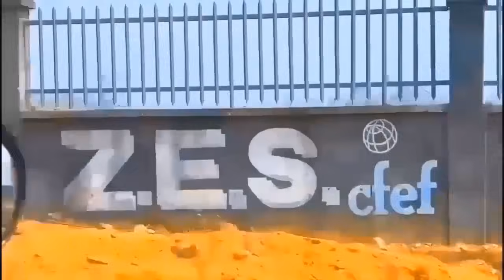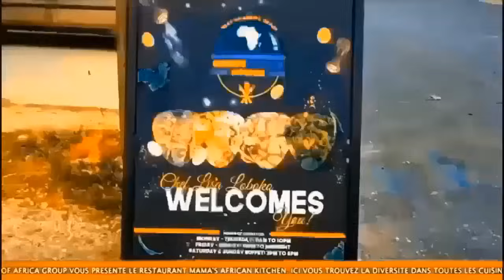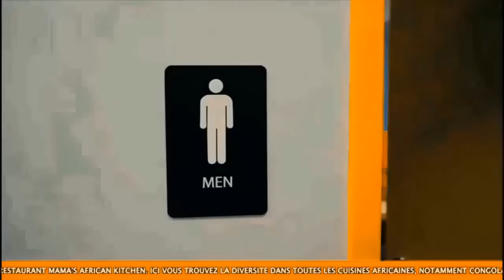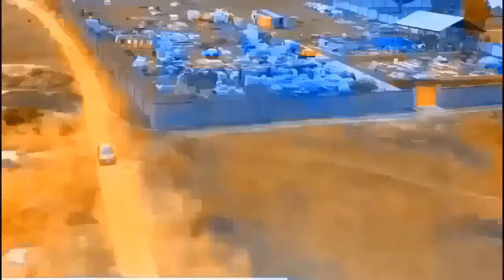WERRASON AZA KAKA PHÉNOMÈNE, BO TALA MAKAMBU A SALI BA MUSICIENS NA YE, FRANCK STEMAY TÉMOIN...